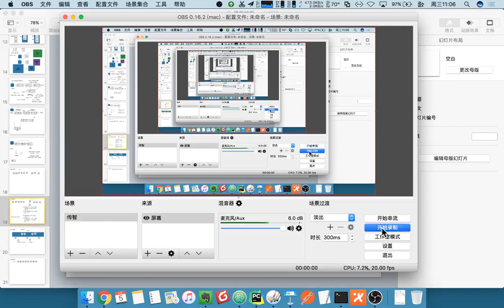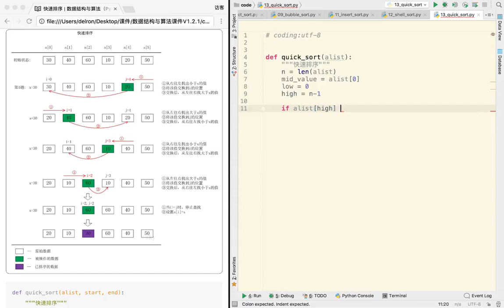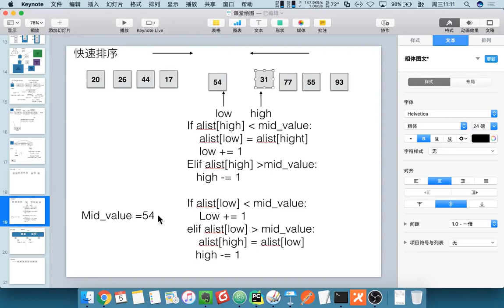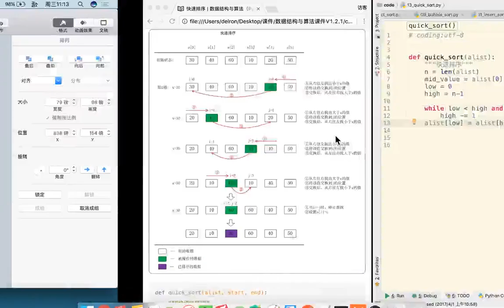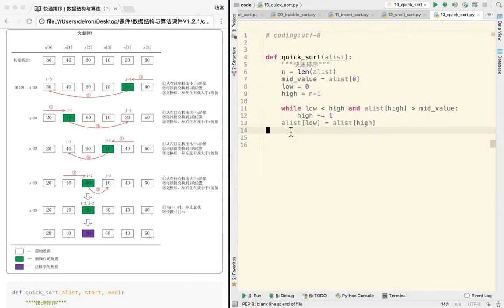24 数据结构和算法丨05 排序与搜索丨12 快速排序实现1